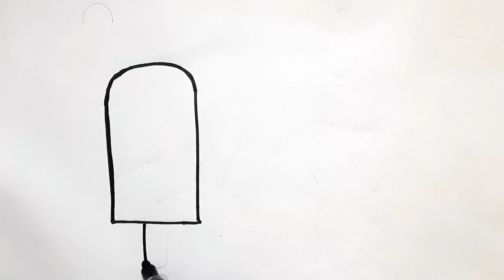Icecream Drawing Painting Colouring for kids Toddlers |How to draw Icecream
Friends,
 Welcome To Our You tube channel drawing for kids.
मेंगगंबरमेलुकिस कैसेपेंटकरें
mmofra adwini
mmofra mfoniniyɛ
የልጆች ስዕል
երեխաներ նկարում
детский рисунок
കുട്ടികൾ വരയ്ക്കുന്നു
infana arto
infana desegnado
arte infantil
nenos debuxando
omwana omuto
ბავშვების ხატვა
रेखांकन # चित्रकला # रंग भरप
बालकला
किड्सड्राइंग